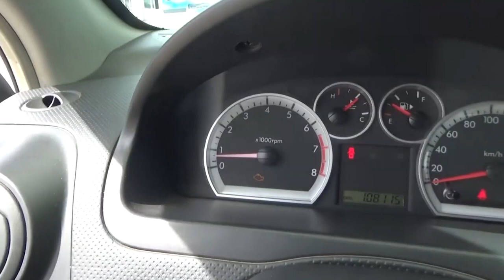Chevrolet / Aveo / 2014 - EL118539